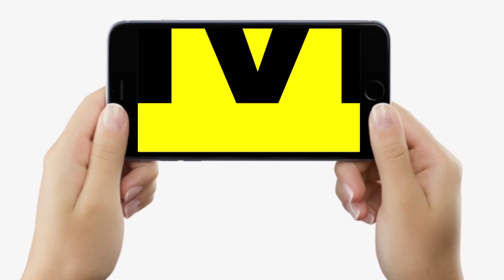Dr. Usha Didwania से जानिए, Amenorrhea क्यों होता है, Periods रूक रूक कर आने का कारण ?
देखें वीडियो, बिहार की जानी-मानी स्त्री रोग विशेषज्ञ Dr. Usha Didwania बता रहीं... Amenorrhea क्यों होता है, Periods रूक रूक कर होने का कारण ?